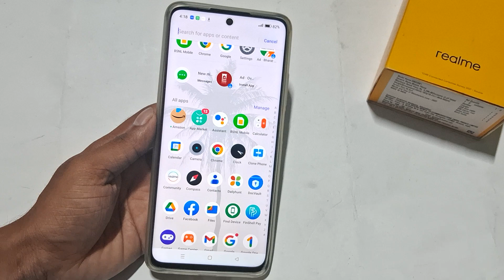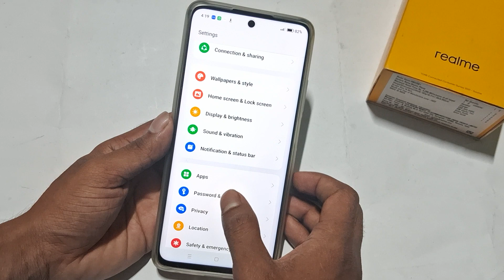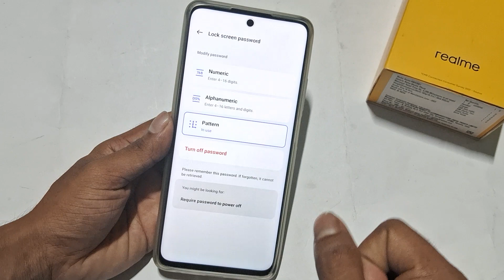Realme 11 me pattern lock kaise lagaye | How to set pattern lock in realme, pattern lock setting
title tag

Best powerful CPU under 10k

60-Inch Tripod with Bag

7 Socket 6A Extension Board

multiplug Extension